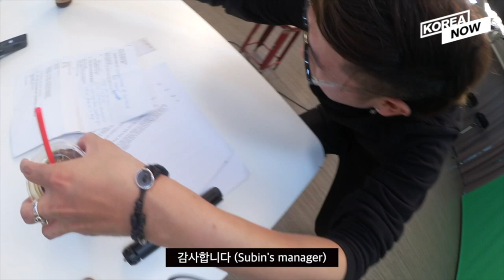When Kpop Idol Teaches You Korean Dialect (ft. Subin, Dal Shabet)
Subin from Dal Shabet talks about Jelloa Dialect in Korean.
Subin is a Jelloa Unnie who makes learning Korean dialects fun and easy?

[Korean Unnie is K Poppin'] is Korean Unnie's segment that's going to cover anything about K POP. Interviewing K POP idols, going to K POP concerts, going to K POP idol's showcases and so on. You can recommend what to be on this segment. Please let Korean Unnie know, introduce this segment to your fellow K POPPERS!